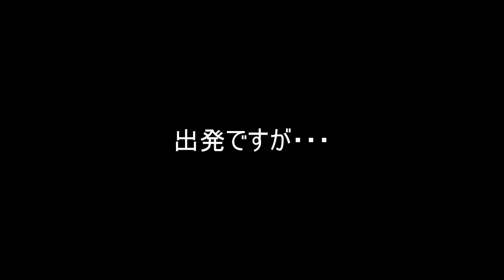乗り比べ！？DIO ZXAF28とジョグアプリオ4LVの違い「ポジション・シート・乗り心地」 aup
今回はDIO ZX（AF28）とジョグ　アプリオ（4LV）の乗り比べです
どちらもノーマル車両ではないので正確な比較ではありませんのでご了承ください
ポジション・シート・乗り心地の比較をしました

毎週火曜日に激辛シリーズ、金曜日にバイクシリーズを更新しています
たまに遅れます＾＾；
動画が間に合わなかった時は走るだけシリーズで誤魔化します（爆
ショートは気まぐれ配信です